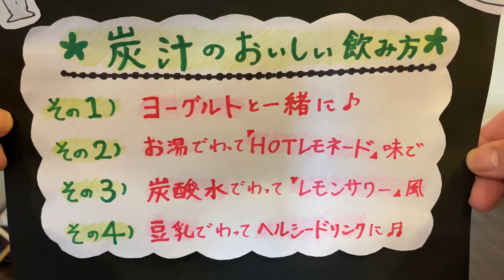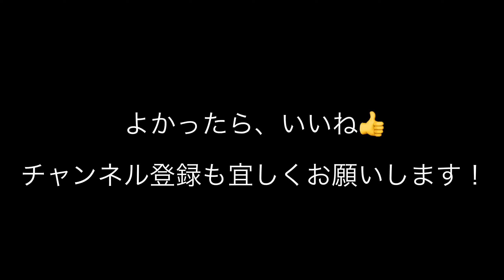炭汁のおすすめな飲み方をご紹介！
炭汁のおすすめな飲み方のご紹介です。

↓↓↓動画で紹介した商品の購入はこちら↓↓↓
(会員専用サイトのため、初めての方は会員登録画面が表示されます)

【Information】
■会員専用ショッピングサイトはこちら
ご紹介している商品はこちらのオンラインショップからご購入いただけます。お得な定期購入やセールもございますので、ぜひご利用ください。

■広島県福山市の美容院 内海美容室グループ